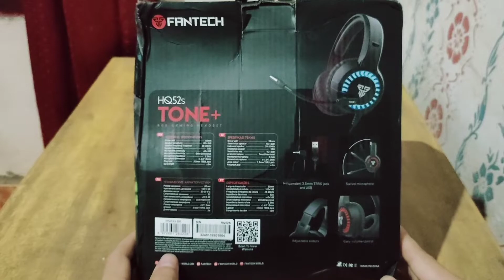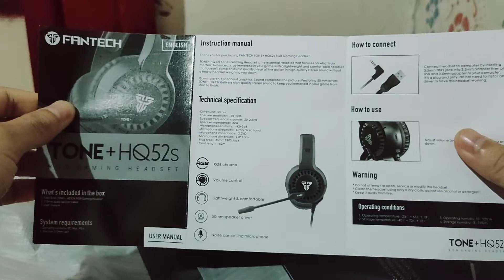Headphone Gaming RGB Murah 100 Ribuan - Headphone Fantech HQ52S TONE+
Buat yang mencari headphone gaming murah sekitaran harga 100 ribuan, tapi kualitas yang tidak begitu murahan, kalian bisa coba Headphone Fantech HQ52S TONE+ yang satu ini, headphone ini sudah LGBT eh RBG ye :v